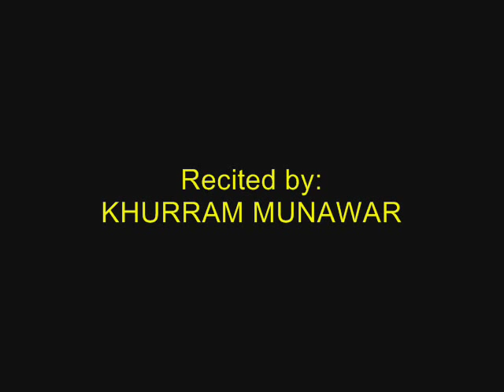urdu poetry MUHABBAT TEHER JAATI HAY [HQ].mp4